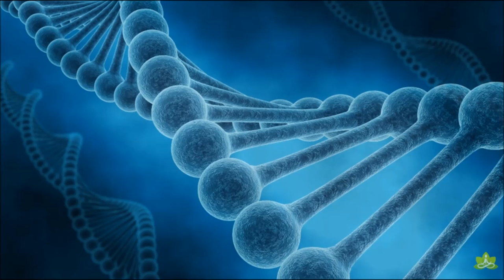Astral Projection - People can fly (original version)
Artist: Astral Projection
Title: People can fly
Album: Trust in trance (1996)
Gen: Goa Trance Psychedelic
Video author: Dobre Marian (Romania)

Astral Projection need little introduction. They are the trance pioneers of Israel and responisble for turning a lot of people onto this music. Their fanbase is enormous and covers every corner of the globe and all are awaiting this album with hunger. They are extremely talented and professional and such perfectionists. No stone was left unturned in their quest to update this selection of some of the biggest and most loved classics from the early days of "Goa Trance". They have recreated everything actually. No parts were supplied for these remixes so really they are more like cover versions. They have managed to update the tracks giving them a fresh and dynamic lease of life while also adding an unmistakable Astral Projection flavour. It gets a full seal of approval. It has magic, soul, power, majesty, danceability, listenability...but if in one word you had to sum up this body of work, it is...EPIC!

Lyrics:
 When you dream there are no rules
People can fly, anything can happen
Sometimes there is a moment
As you're awaking but you're still dreaming
You may think you can fly but you better not try
People can fly

Peoply can fly, but is better not try !